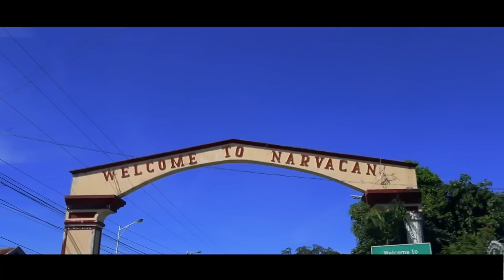MOTOUR PILIPINAS INVITED me to Travel MINDANAO..Ducati Vigan Ride EP. 2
Like i said Don't be afraid to be yourself, Just follow your heart, Never stop doing something on things that you love, believe in yourself and Never give up on reaching your goals BROGANG FOR LIFE!

Bro's if you have further question pls ask my friend Mina and add her in her Facebook account :  Namiicarm Manzano